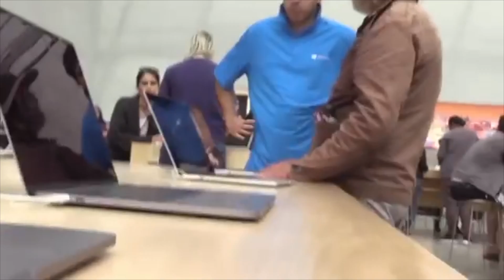Nelk Funny Moments Compilation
Nelks clips